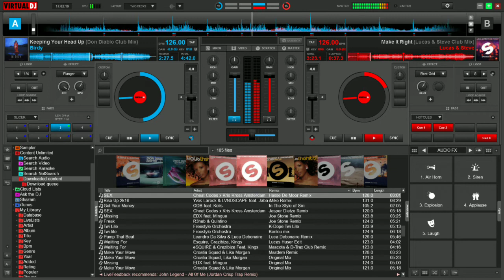DJ AKU TAK BIASA |NO COPYRIGHT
🔰 Saya menghormati anda pembuat gambar dan music yang mungkin saya gunakan di dalam video-video saya, saya sangat menyukai karya Anda dan saya juga menghormati seniman lama dan seniman yang akan datang, salah satu tujuan saya adalah untuk bersenang senang dan karena saya suka musik. ▬▬▬▬▬▬▬▬▬▬▬▬▬▬▬▬▬
🔰 Sebelum anda bertindak lebih jauh saya mohon silahkan komen di video, saya akan segan dan bersedia membenahi kesalahan saya atau menghapus video yang berisi Copyright music atau gambar yang merugikan Anda.